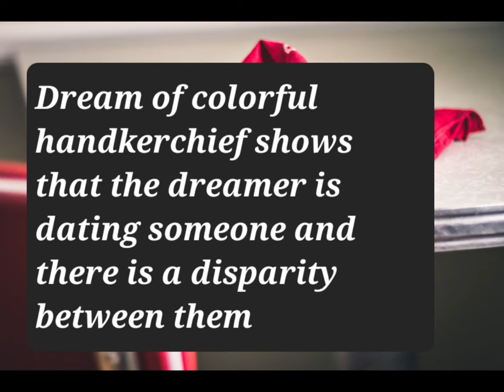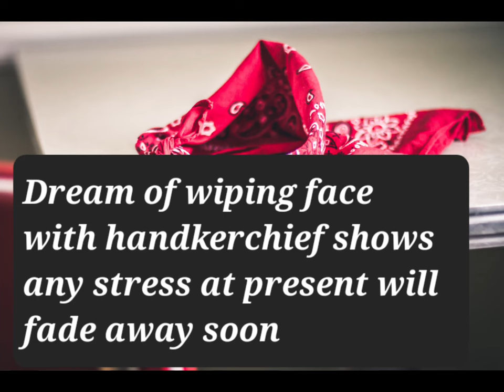Dream of handkerchief- meaning and interpretation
what the handkerchief dream means. is it good or bad